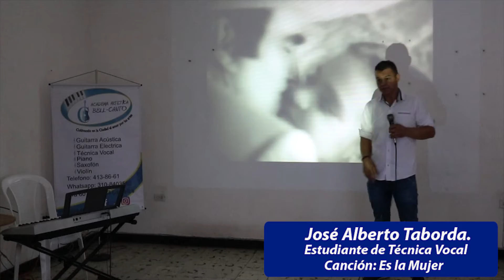Recital Bell-Canto 2021 Jose Taborda Cover Es la mujer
Presentación en Vivo Noviembre 27

Facebook e Instagram: Academia Artística Bell-Canto